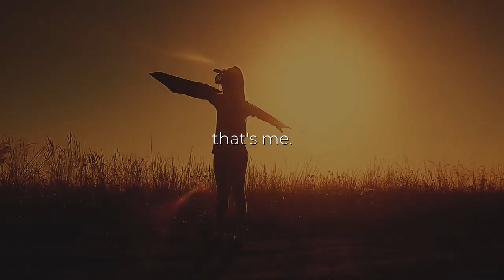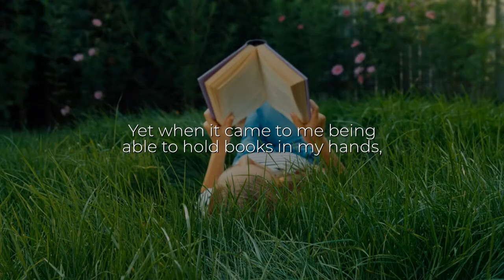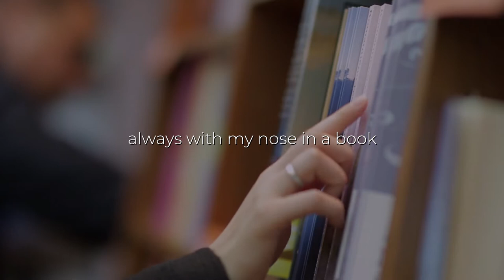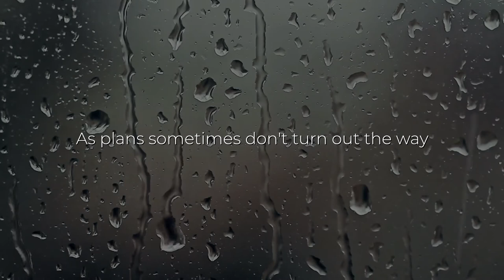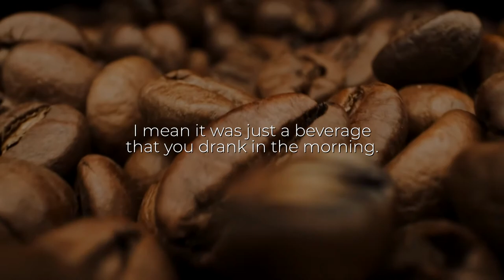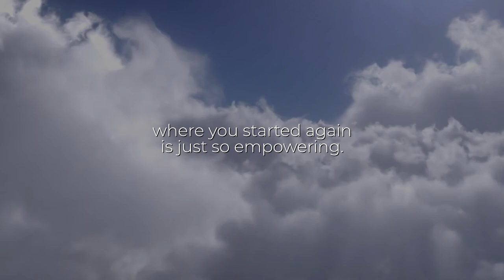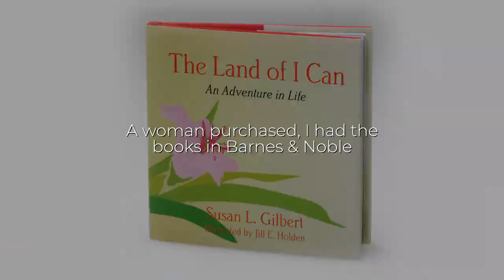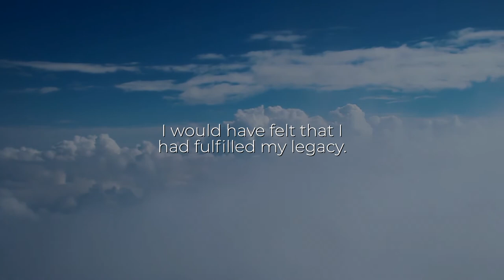Susan Gilbert - I'm willing to be seen! Join me in the Celebration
- I'm coming out, I'm willing to be seen, there's a new me coming out, to break out of the shell and be seen, no longer 'behind the scenes'.

✎ DOWNLOAD MY MESSENGER PARABLE ✎
All parables are stories sprinkled with a bit of magic and this one will not disappoint.

If you want to do great things you need to learn from other messengers and create an inspired life.